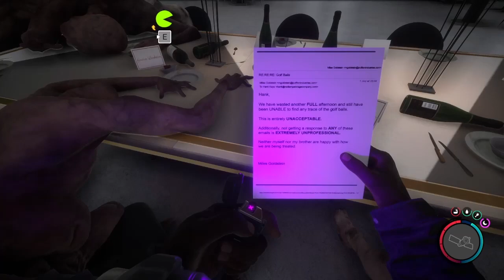We Took Over The Island... | Sons of the Forest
Welcome back to Sons of the Forest Episode 5!!! This time, Ford and I get a lot of cool items (the shovel, shotgun, etc) and begin eliminating who cannibal camps. We also discover some lore in the process.

If you enjoy this video, please consider liking and subscribing, as well as following my Twitch where I stream a variety of games but mostly horror ones, links included further down in the description.